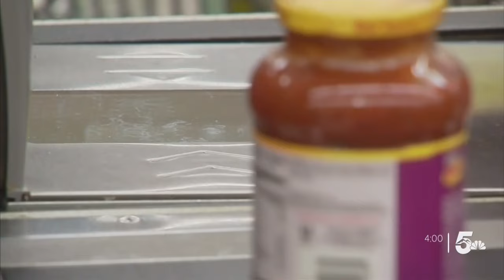Colorado judge temporarily halts proposed Kroger/Albertsons merger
On September 30, a court will consider whether or not the merger should permanently go through.